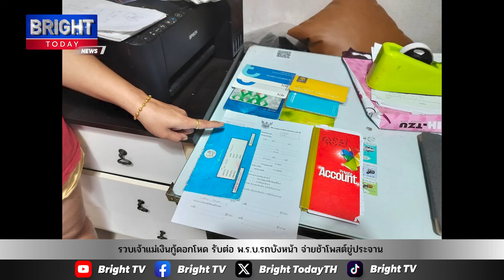รวบเจ้าแม่เงินกู้ดอกเบี้ยโหด รับต่อ พ.ร.บ.บังหน้า หากจ่ายช้า โพสต์ขู่ประจาน